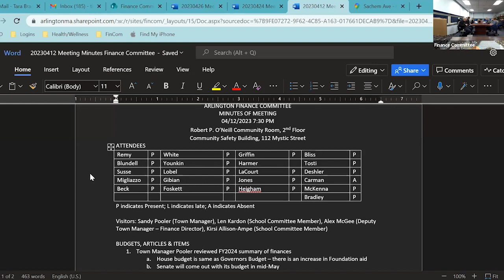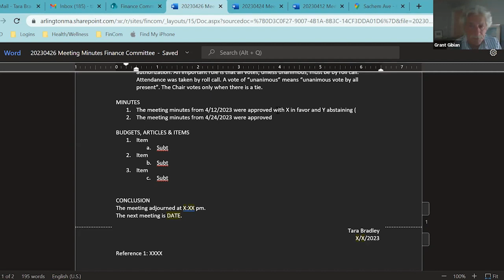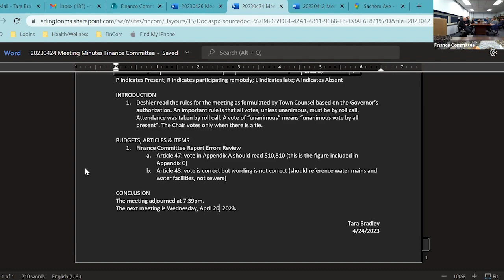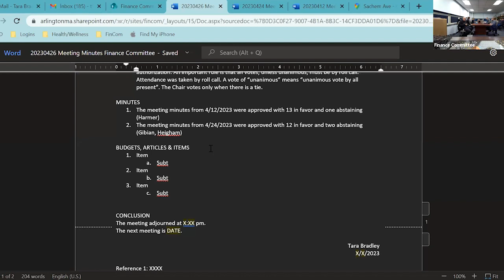Finance Committee Meeting - April 26, 2023